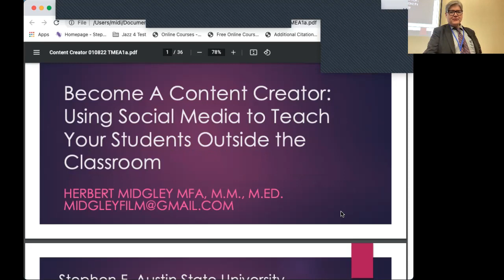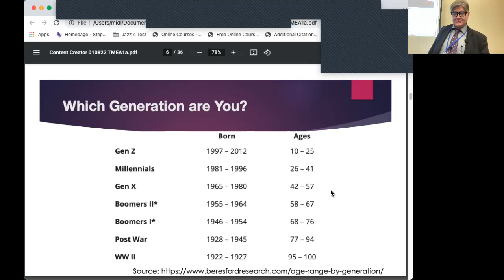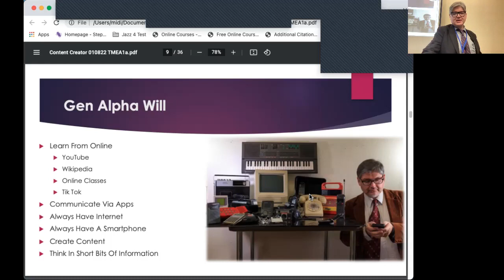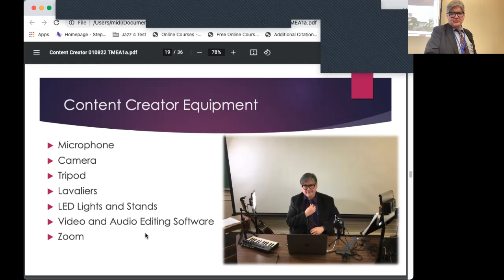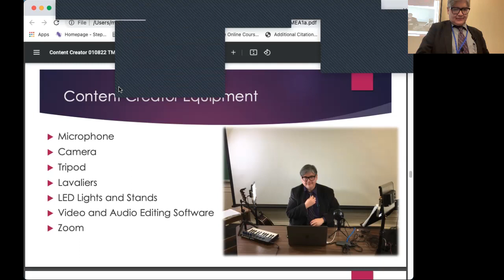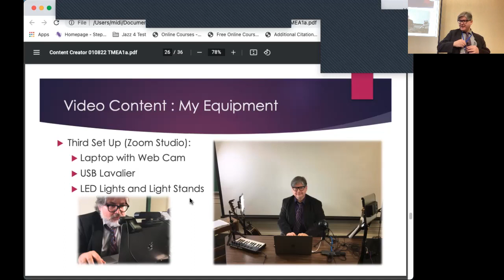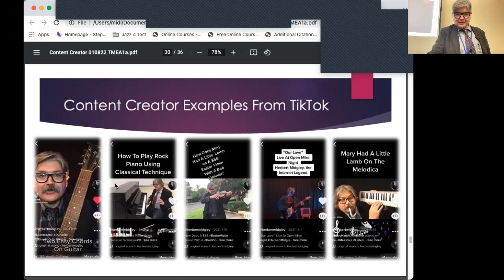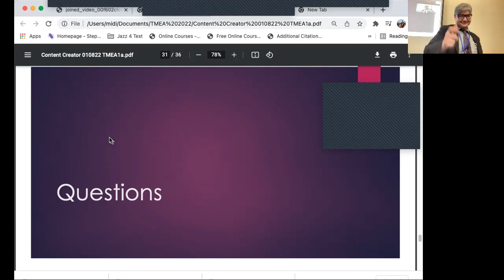Become a Content Creator: Using Social Media to Teach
Herbert Midgley, the Internet Legend, shares with you a session on: Become a Content Creator: Using Social Media to Teach giving at TMEA 2022.

Try Audible and Get Two Free Audiobooks - Amazon Link

Herbert's Favorite Lens - Canon EF 24-105mm f/4 L IS USM Lens for Canon EOS SLR Cameras  - Amazon Link

Herbert's Favorite Lavalier Mike For iPhone -  Lavalier Microphone for Iphone

Herbert's Favorite Portable Recorder - Sony ICD-PX370 Mono Digital Voice Recorder

Neewer 2 Packs Dimmable Bi-color 480 LED Video Light and Stand Lighting Kit With Batteries - Amazon Link

Herbert's Favorite Sticks (Tripod) - Manfrotto MKCOMPACTADV-BK Compact Advanced Tripod with 3-Way Head

THE RISE OF THE ROBOTS on DVD at Amazon Dot Com